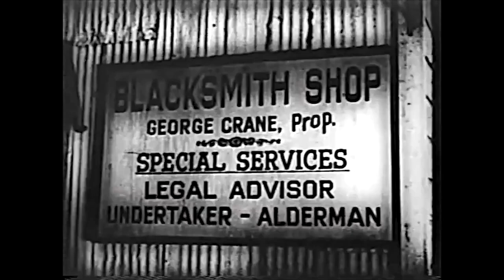Ghost of Zorro Chapter 11 Runaway Stagecoach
Ghost of Zorros is a 1949 Republic Movie serial. It uses substantial stock footage from earlier serials, including Son of Zorro and Daredevils of the West. This film was shot in Chatsworth, Los Angeles.
Here is a great 12 Chapter serial from Republic 1949..."Ghost of Zorro ". It stars Clayton Moore, Pamela Blake and Roy Barcroft..
It's 1865 and the telegraph is heading west. George Crane, wanting to keep law and order out of his territory, is out to stop the construction. The Engineer on the job is Ken Mason and he is the grandson of Zorro. As Crane sends his men or Indians to stop the work, Mason repeatedly puts on the Zorro costume and rides to the rescue in this 12 chapter serial.

Cast
Clayton Moore as Ken Mason/Zorro
Pamela Blake as Rita White
Roy Barcroft as Hank Kilgore
George J. Lewis as Moccasin
Eugene Roth as George Crane
I. Stanford Jolley
Steve Clark
Tom Steele
Dale Van Sickel
John Crawford